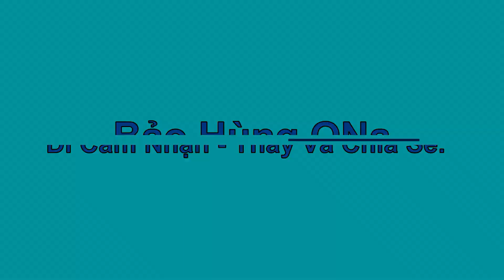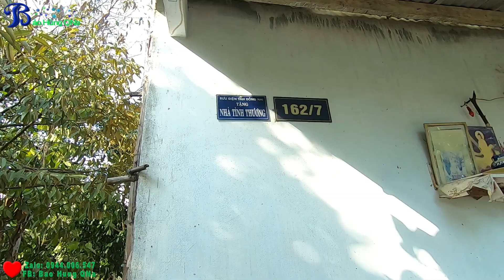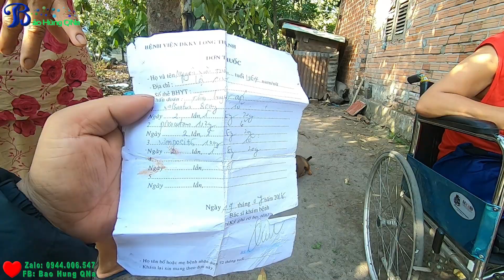Thấy Mà Ứa Nước Mắt Vợ Khờ Nuôi Chồng Ăn Nằm Tại Chỗ Mấy Chục Năm.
Chú tên Chờ sống tại Xã Lộc An, Long Thành, Đồng Nai. Chú bị bệnh và ngồi xe lăn hơn hai mươi năm nay. Chú không có Con, đang sống cùng Vợ tên Bích Liên không được bình thường như bao Người khác, sức khỏe hạn chế, nhưng vẫn cố ráng đi làm thuê làm mướn kiếm tiền để lo cho Chú, nhưng thu nhập cũng chẳng được bao nhiêu. Cô vừa làm, lại vừa trông Chú, nên bữa được bữa không. Hiện tại Cô, Chú sống nhờ vào sự giúp đỡ của mọi người, trong căn nhà tình thương đang xuống cấp, được xây nhờ trên mảnh đất của người hàng xóm tốt bụng. Chú đang rất cần những chiếc tã, và vài cái áo ( không cần quần), vì Chú phải mặc tã thường xuyên...